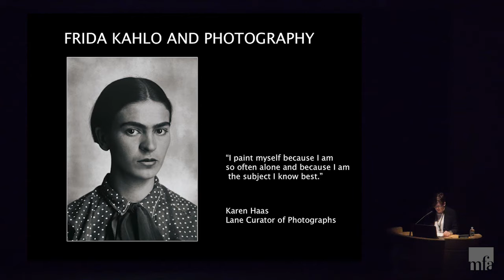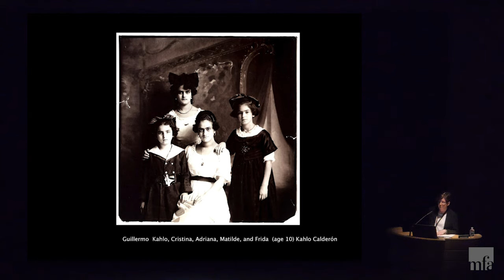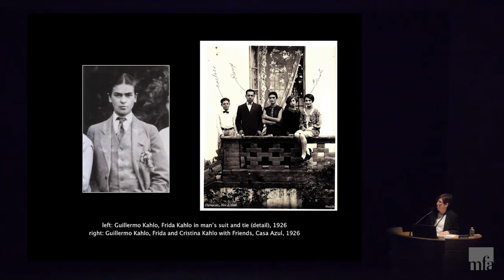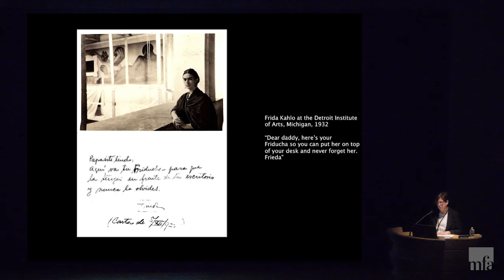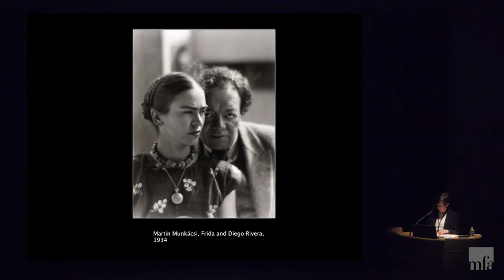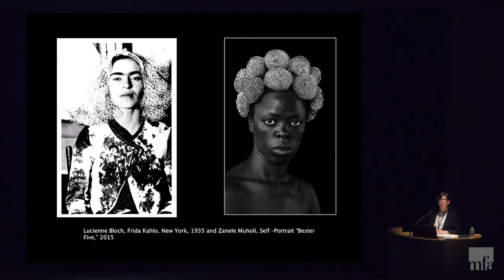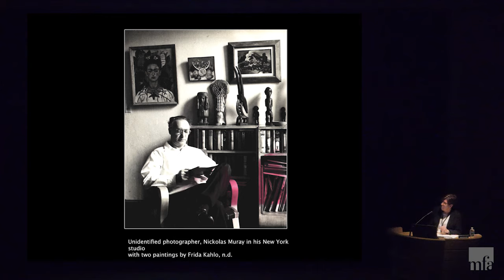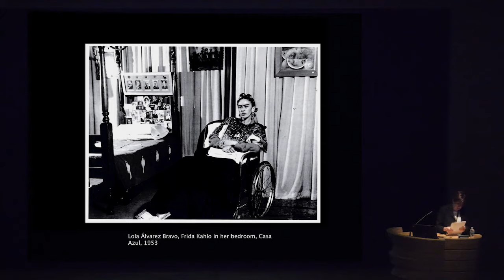Frida Kahlo and Photography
Frida Kahlo and Diego Rivera were no strangers to the world of photography. Throughout their life together they regularly collected photographs and befriended numerous photographers in Mexico and the US, including Edward Weston, Tina Modotti, and Manuel Alvarez Bravo. Explore the pivotal role that the medium of photography played in their own work, their relationships with others, and in the formation of their very public identities as artists.

Karen Haas, Lane Curator of Photographs